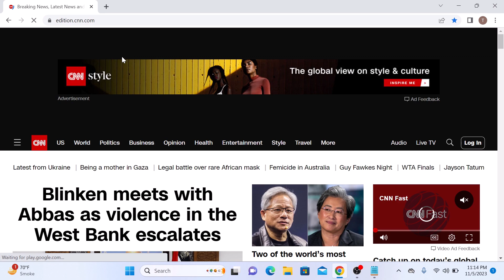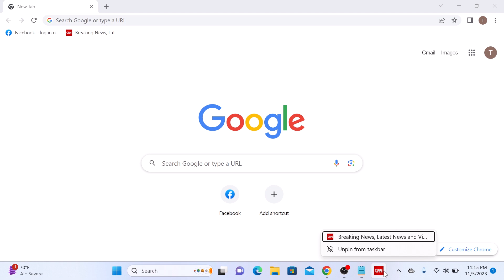How to Pin a Website to Taskbar in Windows 11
This video guides about how to pin a website to taskbar in windows 11.

Pinning a website to the taskbar in Windows 11 provides quick and convenient access to your favorite sites, streamlining your workflow and making it easier to stay organized and productive.

To learn how to add website to taskbar in windows 11, simply follow the step-by-step guide.

Here are the Steps to Pin Any Website to Windows 11 Taskbar:

1. Open Google Chrome browser.

2. Navigate to the website you want to pin to your windows 11 taskbar.

3. Once website is ready, click on the three dots in the top right corner to open chrome menu.

4. Move your cursor over "More tools", and click on "Create shortcut" from the sub-menu.

5. A Pop-up will appear, check the option "Open as Window" and click "Create".

Your favorite website icon will be added to Windows 11 taskbar.

So that's how to pin a website to taskbar in windows 11. If you are facing some issue while adding website to windows 11 taskbar, then write your issue in comments section below to get the prompt solution.